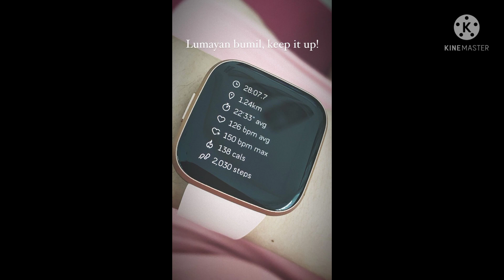Olahraga pagi Felicya angelista